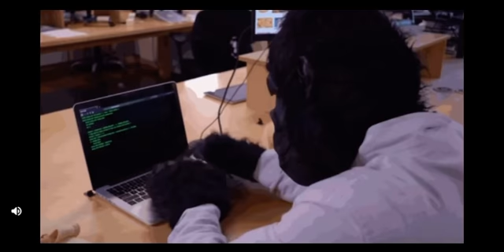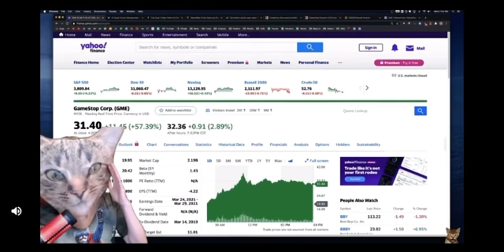AMC SHORT SQUEEZE THE MOVIE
Self title